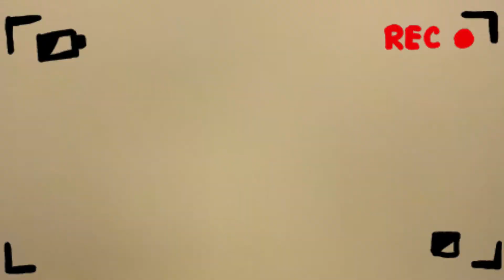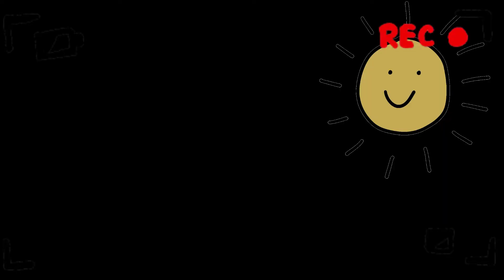The Moment I Became A Vegetarian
Hello Earthlings🌍, my name is Chidi and Welcome to Chiditalks A-Lot🤪🇳🇬✌🏾

If you are new today, thanks for clicking on my video. I hope you enjoy it. If you enjoy this video,

So In this video, I will be eating my first kebab in 8 mths...WHICH WAS SUPPOSED TO BE LAMB MEAT BUT...Only God know what this meat was. It had bubbles in the meat 🥩🤢🤮

No 1. I trusted you enough to buy your lamb kebab
No 2. if I wanted bubble in anything I will drink bubble tea 🧋 which is delicious...
😕Depending on the place you get it from
No 3. this is why i don’t trust meat anymore 😭 and I’m now a vegetarian.

I’m always watching something in the background of my videos so occasionally you will get to see my screen.

Go check out Efe’s channel on YouTube.

So in this video I’m in my room watching YouTube whilst eating. When I realise the food that I spent £10 on is gross 🤢🤮
And here is my reaction!!!

I remember going to buy the food, entering the kebab shop and knowing that shit was going to go down with the food; that I didn’t even want to eat but want to spend money for 🤯😭.

Btw I did finish Efe’ video. It was very educational, informative and very natural. I lOVE HER VIDEOS.
However, I was way too distressed about the food 🤬. So I focused my rage on that issue. This is why I don’t eat meat especially from a take away😳😳!!!
They just get on my nerves 😠😡🤬.

😂😂😂Thanks guys for taking the time to watch this video.

In the main time, look out for your health and don’t eat any weird kebabs with bubbles in them.
Just saying they are out there✌🏾😘😂

Peace out Brethren’s🤪🇳🇬✌🏾